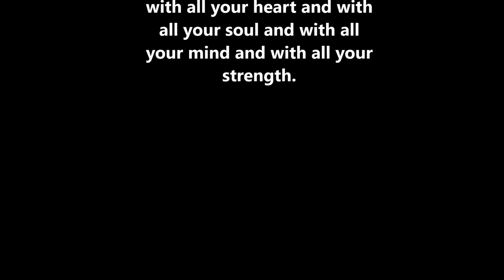BRBC Teen Camp 2018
This is a look into Big River Bible Teen Camp of 2018.

Feel free to check us out at bigriveriblecamp.ca for more info.